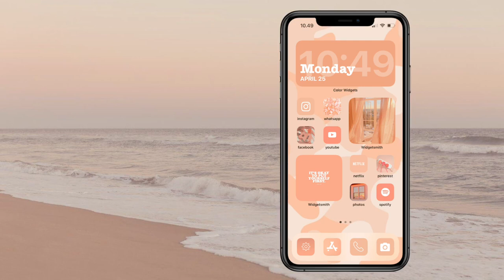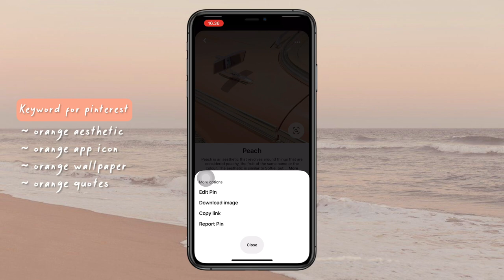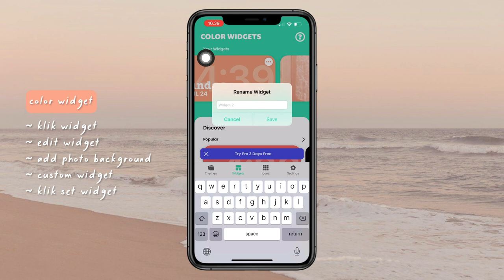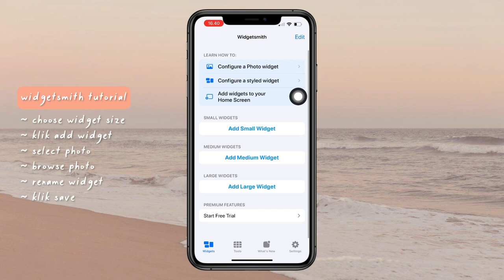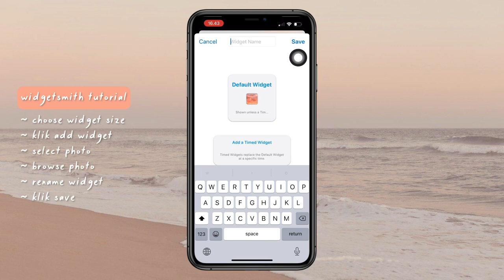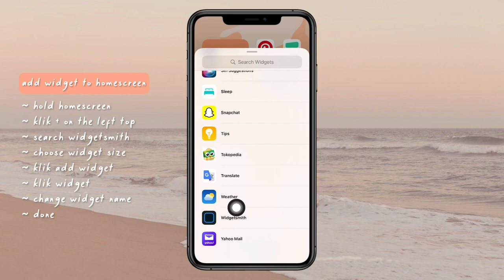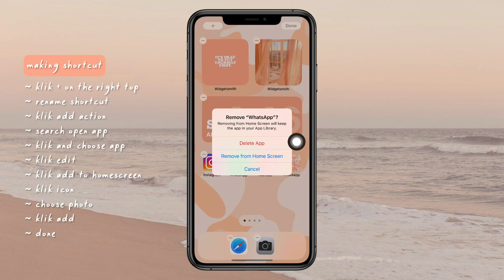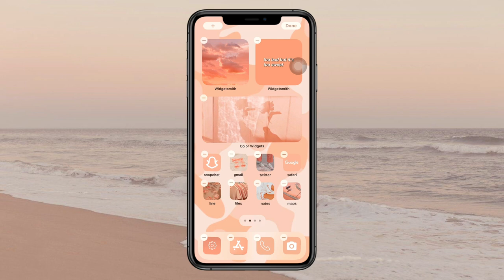iOS15 Aesthetic orange homescreen🍊 widgetsmith tutorial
back with another tutorial custom iphone home screen, with theme aesthetic orange :)

please comment another ideas for next home screen theme...

see you~

00:00 intro
00:20 download picture from pinterest
01:20 change wallpaper homescreen
01:54 making widget
07:22 making icon app with Shortcuts
10:04 arrange home screen
10:27 final result